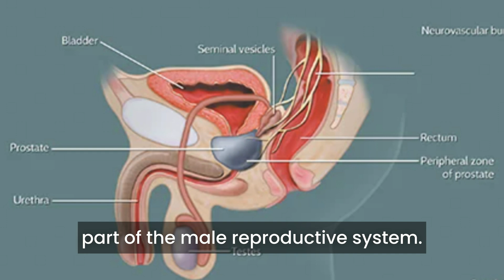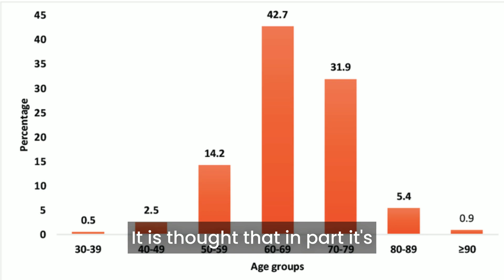Why Your Prostate is Growing (and Why It Matters)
Dr Chabert is a board certified urologist specialising in diseases of the prostate, including BPH and prostate cancer. Dr Chabert consults form the following offices:
Pindara Specialist Suites
29 Carrara St
Benowa QLD 4217

Are you experiencing frequent urination, difficulty urinating, or other symptoms that might be related to an enlarged prostate? In this video, we'll explore the reasons behind prostate growth and why it matters. Benign Prostatic Hyperplasia, or BPH, is a common condition that affects millions of men worldwide, causing symptoms such as a weak stream, straining to urinate, and sudden urges to go. But what causes the prostate to grow, and how can you manage its symptoms? Dr. Charles Chabert, a leading urologist, sheds light on the underlying causes of BPH, its impact on the lower urinary tract, and the available treatment options. Learn more about the symptoms of enlarged prostate, including frequent urination, and how a healthy diet can play a role in maintaining a healthy prostate. Don't let prostate problems hold you back - watch now to take the first step towards a better understanding of your prostate health.